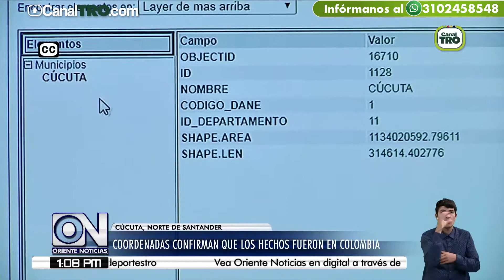Venezuela señala a Colombia de tendeciosa y apresurada